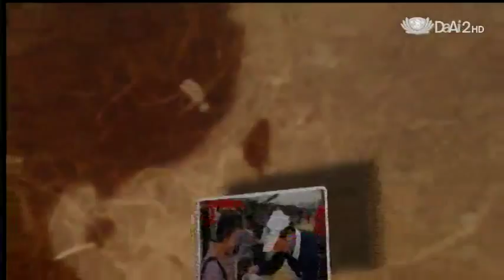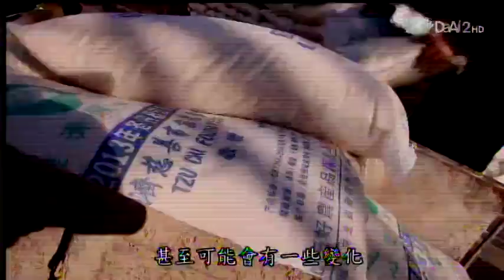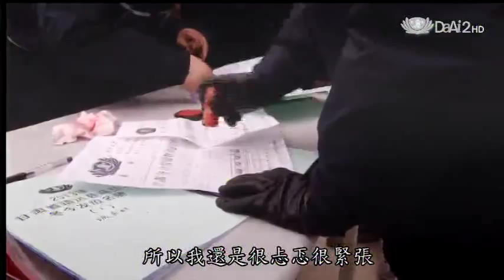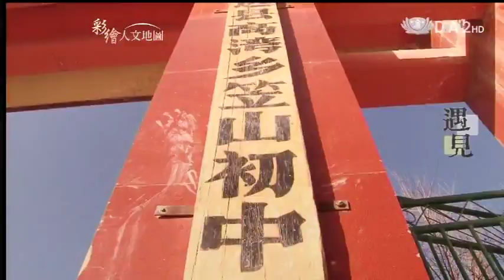20140316《彩繪人文地圖》遇見